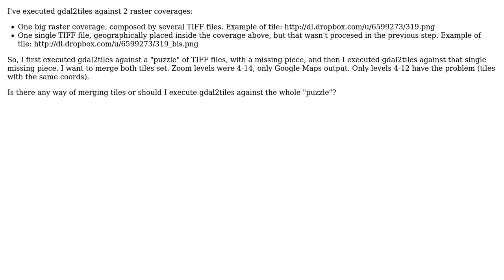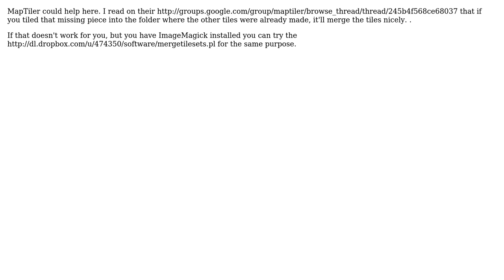GIS: Is there any way of merging two sets of tiles with gdal2tiles? (3 Solutions!!)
GIS: Is there any way of merging two sets of tiles with gdal2tiles?

With thanks & praise to God, and with thanks to the many people who have made this project possible! | Content (except music & images) licensed under CC BY-SA | Music | Images & others | With thanks to user StefanK user simo user Shiko user Jorge Arevalo user Craig and the Stack Exchange Network Trademarks are property of their respective owners. You are responsible for your own actions.